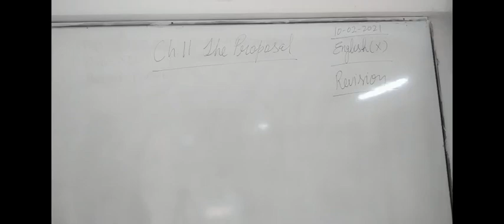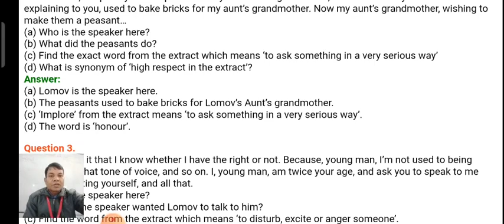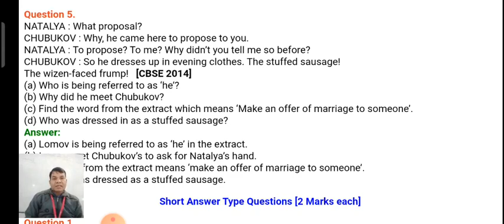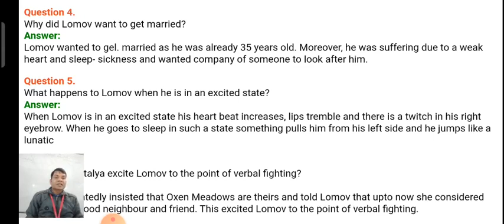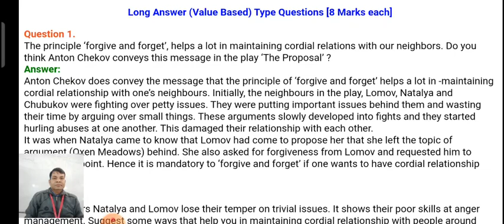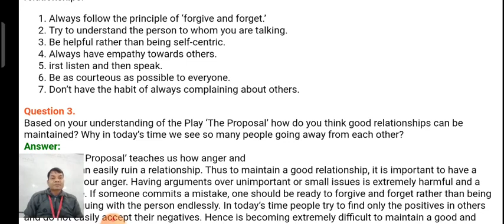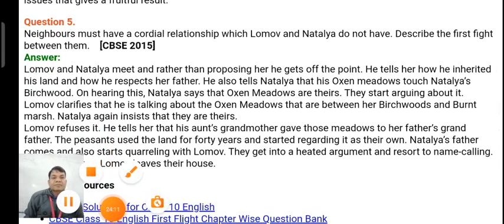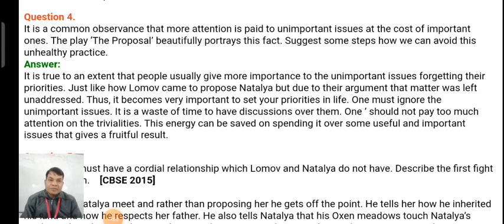CLASS X ENGLISH 10-02-2021 BY MR RAMA SHANKAR UPADHYAY REVISION OF RT III